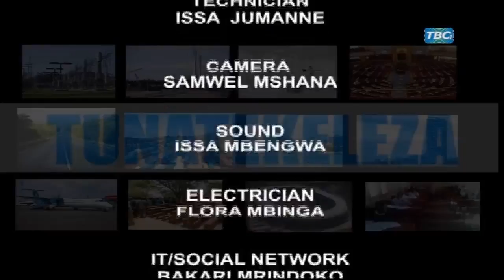WAZIRI WA KILIMO